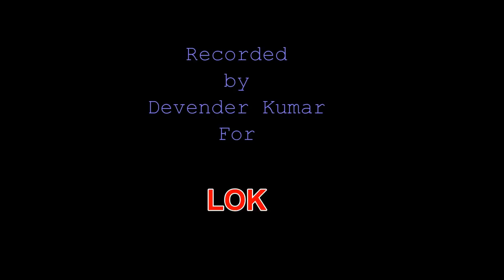'हरजी'-हरियाणवी परभाती 'Har Ji'-A Morning Folk Hymn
'Har Ji' is an ancient and traditional folk hymn older women used to sing at the time of Parbhati, the early morning--the moment when the daily routine would begin in a peasant's home. The peasant would tend his oxen and cattle while his wife would light the hearth and sweep the courtyard. The torrent of milk from the cow's udders striking against the brass bucket, the swish of the broom sweeping every nook and corner of the house and the sleepy cry of a child searching for his mother in the bed would provide the background music to 'Har Ji'. Older women would take the crying child in their warm lap and sing this hymn to lull the child again to sleep.
This folk song is about a bickering between the mythical mother-in-law Jasoda and her mythical daughter-in-law Rukman, the wife of Lord Krishna. This is a long hymn. I have uploaded the latter part of it wherein Lord Krishna (Har Ji) tries to end the bickering between his mother and his wife by pacifying their ego.
Such songs, which are now almost lost, enriched the traditional Haryanvi culture for centuries.
'Rukman we din dewo re bidar wo man rakhya boodi mai ka;
Rukman tu mhare mathe ka mor, mata Jasoda sir ka sewra;
Rukman aavengi Mah Pohan ki rat, Rukman sove sej suhavni;
Harji aaya se Rukman ne ley, Mata Jasoda mahlen charh gayi;
Mata mahlyan tale utryay, paany padegi tere kulbahu;
Beta tu jiyo lakh karor, paany padegi iski maay ke;
Mata ise ise bol na bol, dhiyad kad kad ma ke paany pde.'